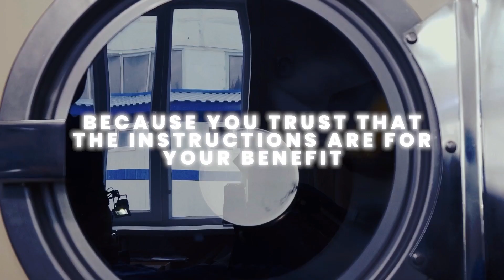Your Identity Is Not Primarily About Your Sexuality | Todd Arnett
NEXT STEPS
Understanding the Christian faith requires you to take one step at a time. Throughout your spiritual walk, there are many opportunities for you to grow in your relationship with God. From baptism to joining a small group, there are many steps that you can take in your walk with God to demonstrate your faith in Him to your oikos.

ABOUT HIGH DESERT CHURCH
High Desert Church's vision is to prepare every generation to change their worlds for Christ. Continue joining us online or in person at one of our campus’s across High Desert California, to find a local campus Be sure to check out our Tangible Takeaways series posted every Wednesday at 6am!